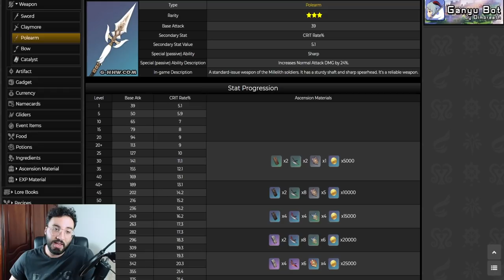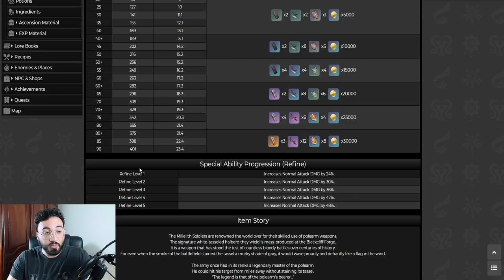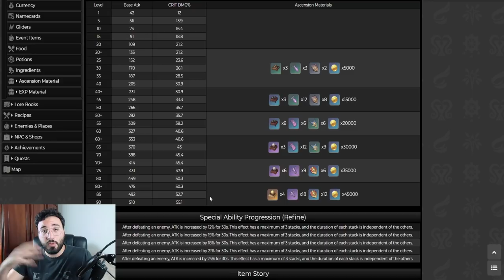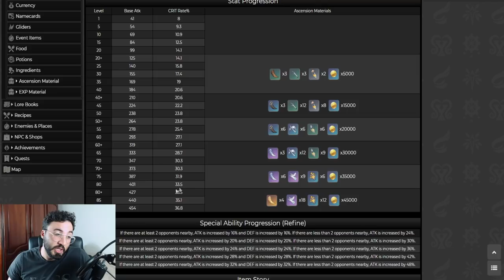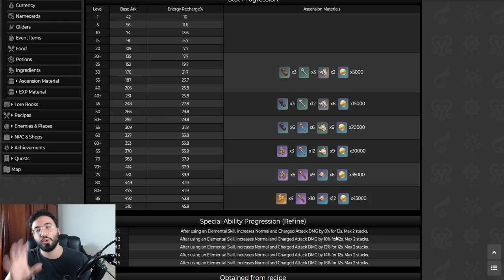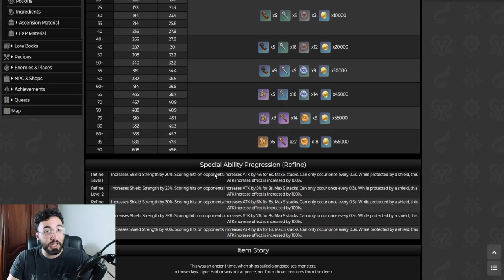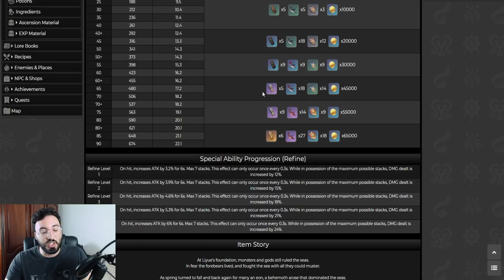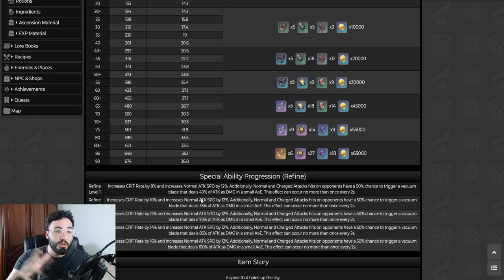MEILLEURE ARME pour XIAO? Une 3 ETOILES SURPRENANTE, LANCE JADE top tier list?! GENSHIN IMPACT 1.3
Aujourd'hui on voit ensemble les meilleures armes pour xiao !!

genshin impact fr, Gacha, Mobile, Nintendo Switch, Gameplay, PS4, PC, xiao , arme, 1.3 genshin